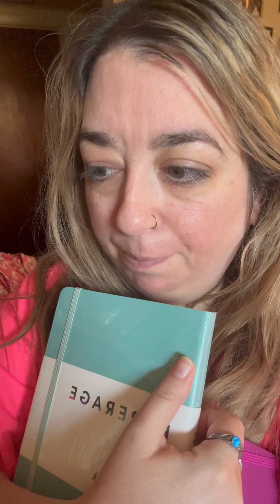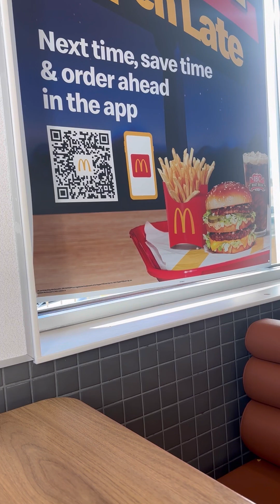Weekly vlog: thank you for sticking by us , fixing my car, a friends birthday, Stevie nicks on snl